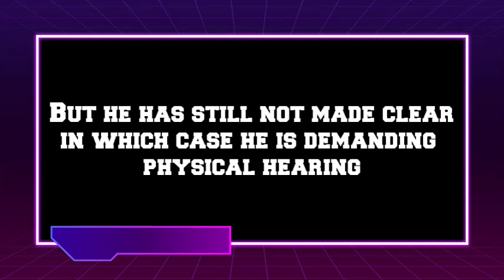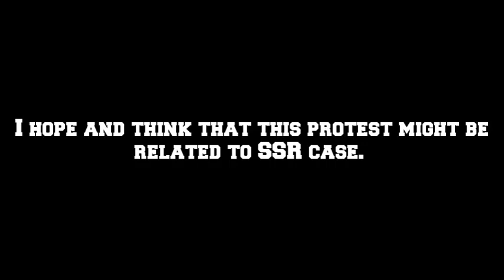Breaking News : Vikas Singh Big Announcement || Sushant Singh latest news || Shared a Video On